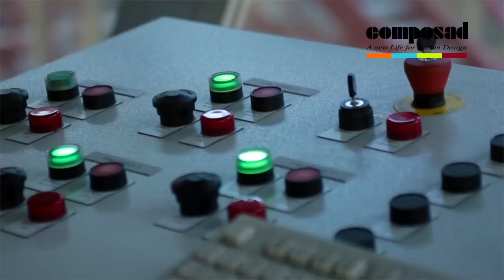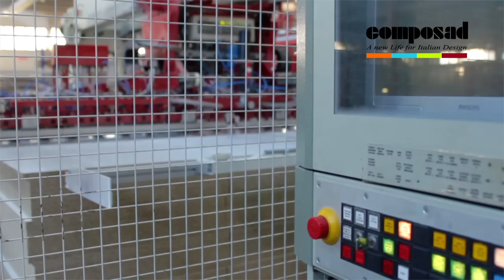COMPOSAD - Video Aziendale